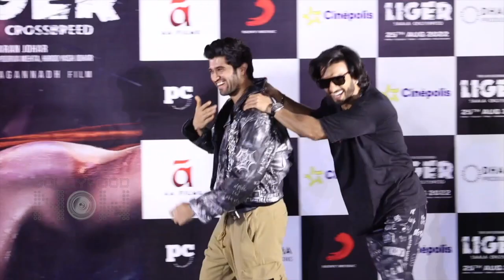Top 5 Best Moments From Liger Trailer Launch With Ranveer Singh, Vijay Deverakonda, Ananya Panday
Vijay Deverakonda who is entering Bollywood with his film Liger, also starring Ananya Panday, unveiled the film's trailer in Mumbai. Bollywood superstar Ranveer Singh made the evening special with his presence and energy. In an hour-long interaction with the team, we present the Top 5 highlights for you.